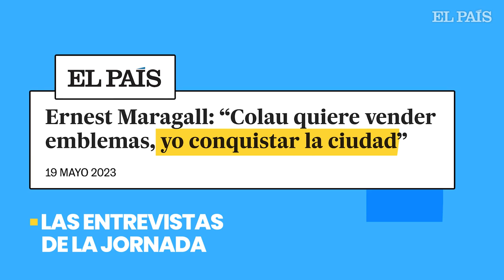Elecciones 28-M | El turismo enciende el debate en Valencia y Podemos insiste contra Ayuso | EL PAÍS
La comunidad valenciana y la propia ciudad de Valencia conforman uno de los puntos más calientes de la carrera electoral, que terminará el día 28 de mayo con las elecciones autonómicas y municipales. Tal y como puede verse en el vídeo que encabeza esta pieza, el modelo turístico es uno de los ejes que están centrando la discusión en la ciudad mediterránea. Durante el debate que tuvo lugar ayer por la noche en À Punt Mèdia, chocaron especialmente las posturas de Juan Manuel Badenas, candidato de Vox a la alcaldía, y del actual equipo de gobierno de la ciudad.

Por su parte, la presidenta de la Comunidad de Madrid, Isabel Díaz Ayuso, ha continuado hablando de ETA esta mañana y Nadia Calviño, por su parte, ha apoyado a Jaume Collboni en la pugna por la alcaldía barcelonesa.

Otro de los hechos que han acaparado portadas durante el día de hoy, y que también aparece en el vídeo, tiene que ver con el cartel que ha instalado Podemos en el barrio de Salamanca de Madrid y con el que señala, directamente, a Ayuso.